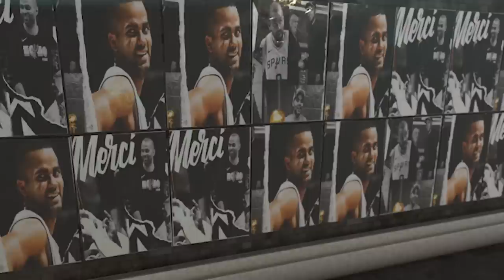Tony Parker's Signature Teardrop and Spin Move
For Tony Parker, the teardrop and spin move were his bread and butter.